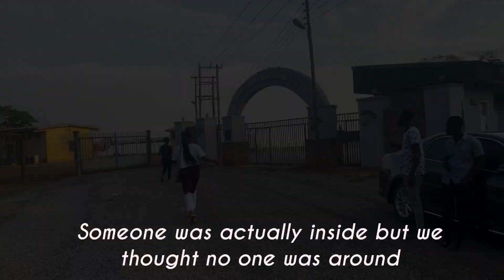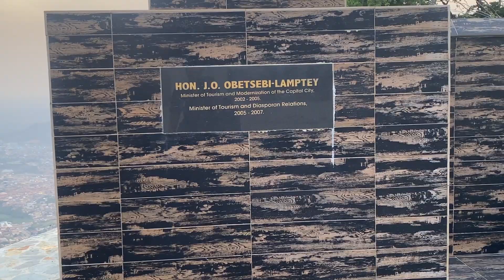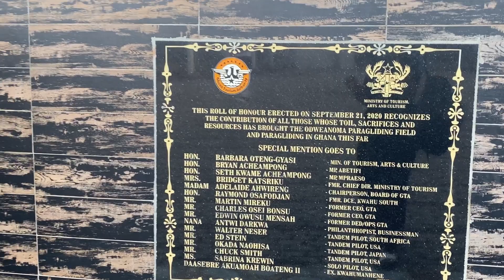KWAHU PARAGLIDING IN GHANA IS THE BEST IN WEST AFRICA- I WASN'T EXPECTING TO SEE THIS IN GHANA